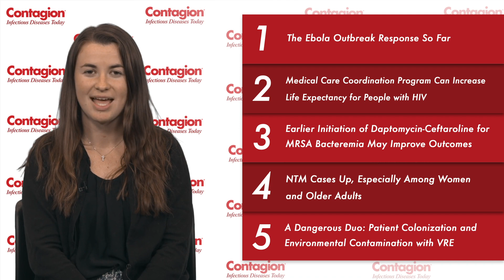Top Infectious Disease News: Week of January 5, 2020